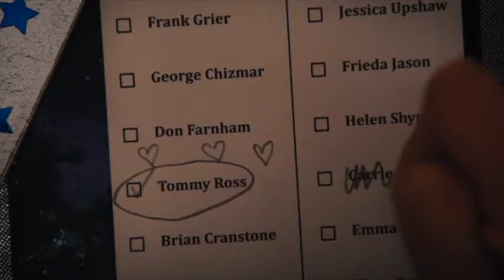Carrie-The Destruction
I know it's been a while since I posted a video! I've been in a Carrie fix lately ever since I saw Carrie:The Musical which is where this song comes from!